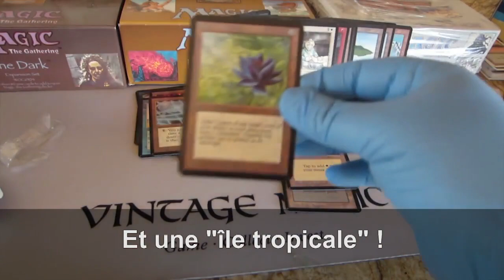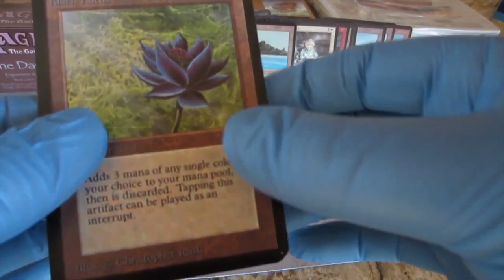Il découvre une carte Magic à plusieurs milliers de dollars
En quelques minutes, ce joueur s'est enrichi de quelques milliers de dollars. Cet anonyme qui a ouvert une chaîne YouTube en juin 2014 a eu une excellent surprise en déballant des cartes du jeu "Magic: L'assemblée", achetées il y a 21 ans, en 1993, année de lancement de cette "institution".
Cette surprise a un nom mystérieux pour les non connaisseurs: "le lotus noir". Une carte très rare, car jamais rééditée depuis la création du jeu. On comprend mieux la réaction hallucinée du chanceux: les mains tremblantes, quelques jurons et même beaucoup d'émotion pour le plus beau jour de sa vie de joueur, à revoir dans la vidéo ci-dessous.